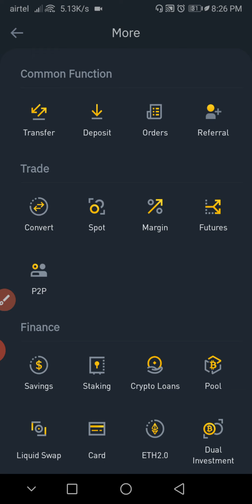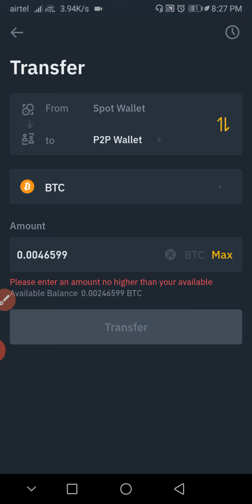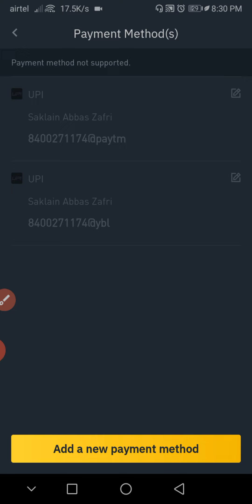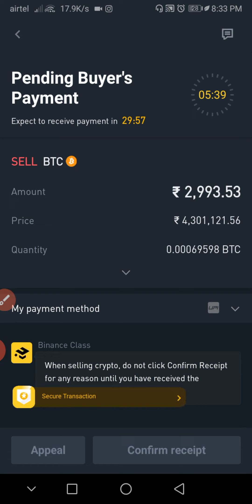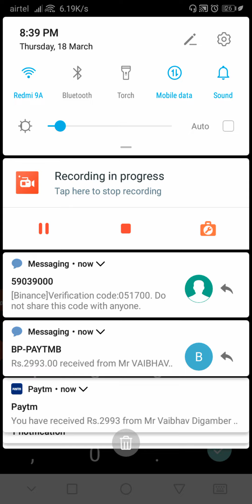P2P Withdrawl By Binance | How To Withdrawal funds By P2P System 🔴Live Proof Step By Step In Hindi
P2P​ binance​ usdt​ deposit​ Withrowal​ MRCHOUDHARY​ bitcoin​ Binance​ wazirx​ free​ transfer​ crypto​ cryptocoin​ fund​ binacetoWazirx​ wazirxtobinance​ Wazirx me account kaise banye Wazirx in hindi Wazirx in india Indian wazix Wazirx ko kaise use kare Wazirx kya h Wazirx se paise kaise kamye How to earn money from wazix India ka sabse best exchange konsa h India me bitcoin kaise kharide India me Cryptocurrency Crypto in india Wazirx क्या है Wazirx par account kaise banaye Wazirx mr choudhary Mr choudhary wazirx Binance kya h Binance in hindi Binance ko kaise use kare How to use Binance in hindi How to trade in binance Binance क्या है Bitcoin kya h Bitcoin क्या है